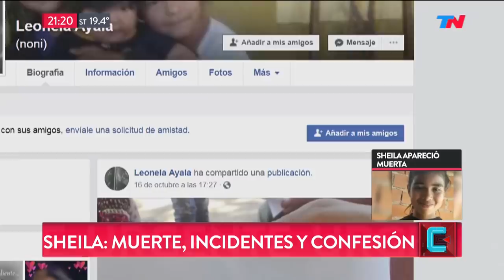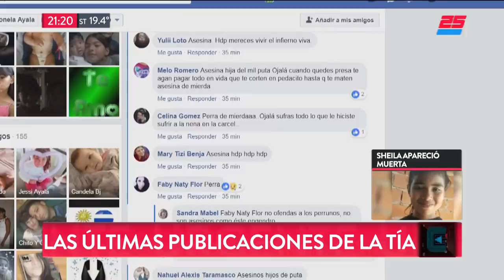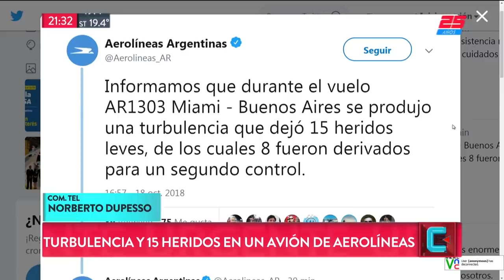El crimen de Sheila | TN CENTRAL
Programa de "TN Central" emitido el Jueves 18 de Octubre de 2018.